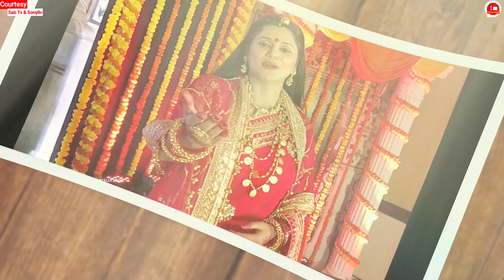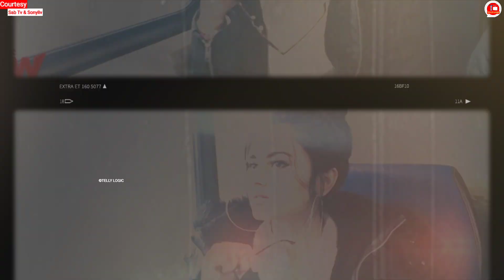OMG EK AUR : Sab Tv New Show Coming Soon | Hats Of Productions | Telly Logic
Note- Some OF THE IMAGES PICTURES SHOW IN THE VIDEO BELONGS TO BE RESPACTED OWNERS AND NOT ME... I AM NOT THE OWNER OF THAT PICTURES SHOWED IN THE VIDEO

We Use Our Own Voice (By Telly Logic) For Background Commentary Of This Video.

... 𝗦𝗼𝗻𝘆 𝗟𝗜𝗩 app on your mobile * Google Play

(Ａｂｏｕｔ) This is an informative Channel being Run by Telly Logic In this channel You Will Get the News, upcoming twist, episodes review, unheard twist and turns, my opinion and many more about TV shows. all Upcoming Twist, Intrasting Facts, Secrets & Latest Updates Daily Infromative videos News Updates We will clear All Your Doubts. Your Favourite Tv Shows..
●●●▄ ▄ 🆂🆄🅱🆂🅲🆁🅸🅱🅴 ●●● I hope you enjoy our videos and always keep supporting Thanks for All lovely subscriber to support Telly Logic youtube channel❤